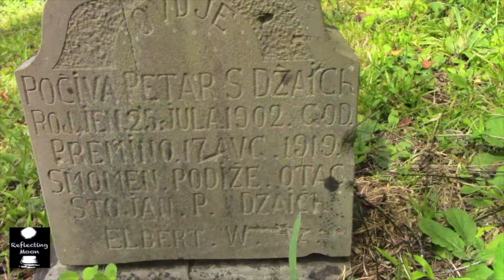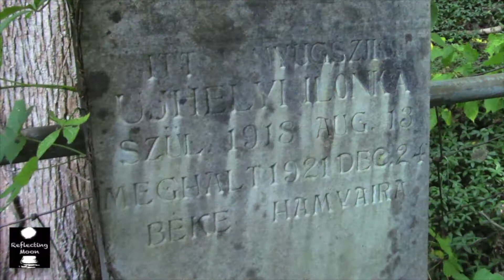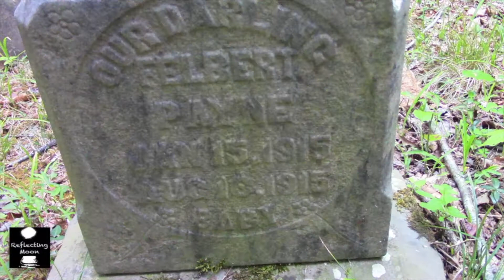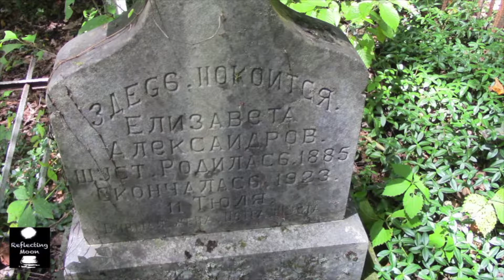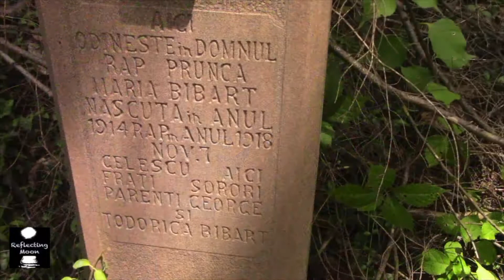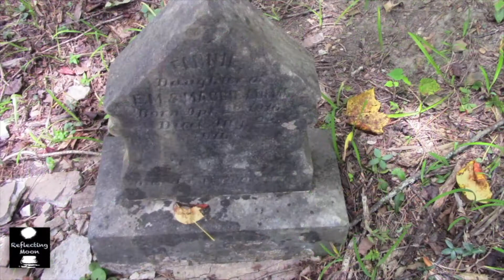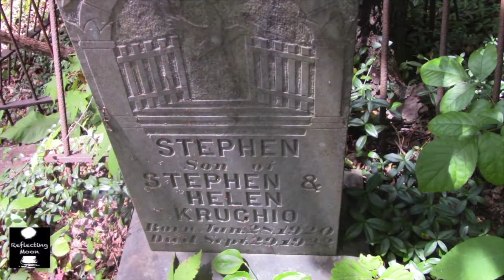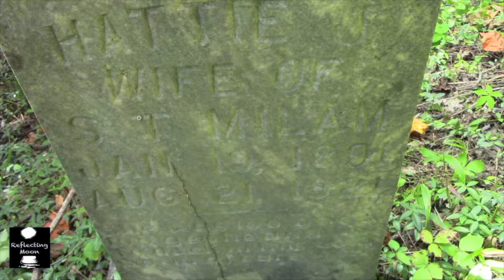The Graver Episode 1 Part 2 Gary WVA scary beautiful cemeteries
This is the second part of a cemetery located on both sides of a rural road.
Taphophilia-a love of cemeteries
A cemetery offers insight into local history and an understanding of the past.
Because every gravestone was once a person, and everyone has a story to tell.
And it is the people who make a community.
Including the dead.
No one has been buried in this cemetery for over 75 years.
Immigrants from all over the world came to West Virginia to work in the coal mines.
Most of the graves belong to their children.
There is no such thing as a boring cemetery. All cemeteries have a story to tell. Just like people.
No stone is left unturned.